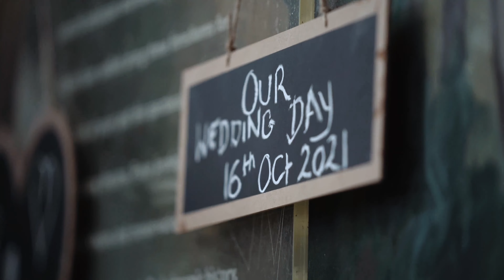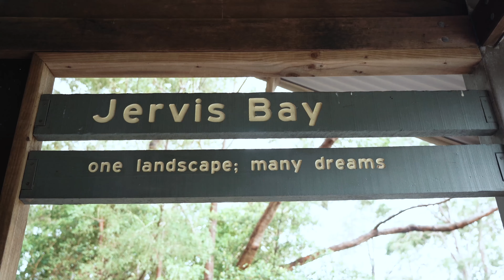Nilusha and Jhett Highlights Final